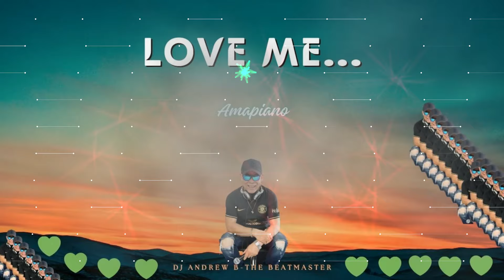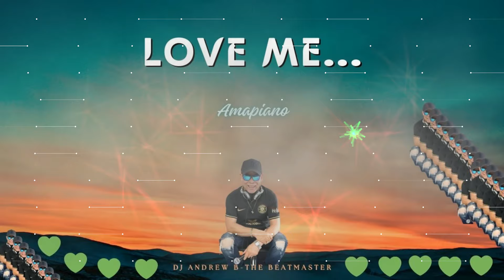Love me: DJ Andrew B The BeatMaster, Amapiano, 27 April 2024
My latest Amapiano single, 'Love Me,' is currently loading and will soon be available on all major music platforms, including iTunes, Spotify, and more."